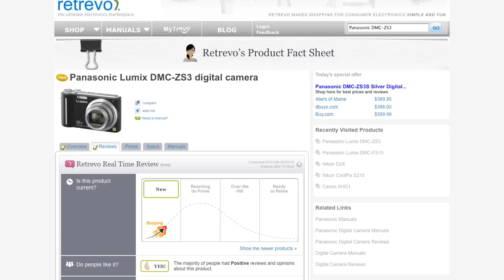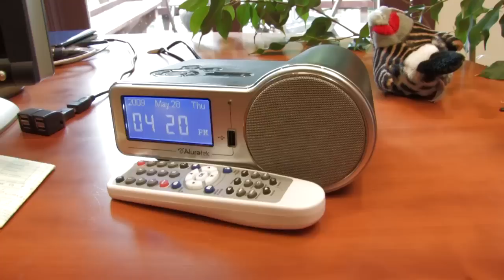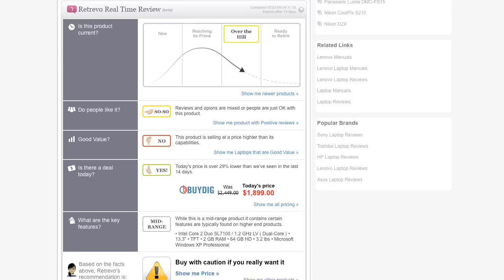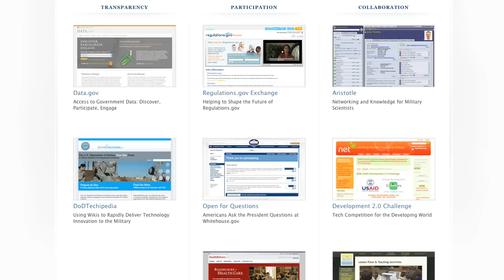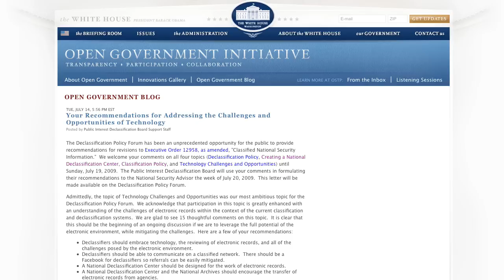Craig of Craigslist Shows Retrevo The Technology That Keeps Him Going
In this exclusive Show Us Your Gear episode, Craig Newmark, Founder of Craigslist.org talks with Retrevo about the technology he uses on a day to day basis. From the camera he uses to snap pictures of "Newmark's Wild Kingdom" to the Kindle that he's read over 60 books on, this insightful conversation reveals Craig's commitment to giving voice to the good causes of the world that might otherwise go unheard.